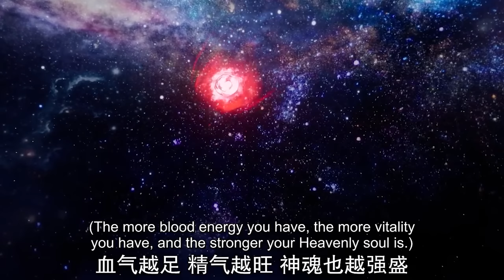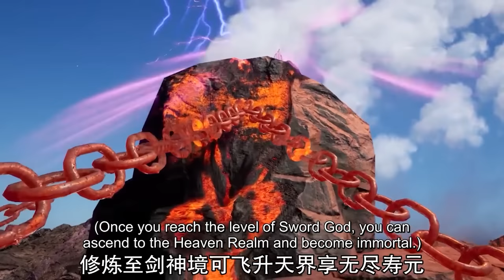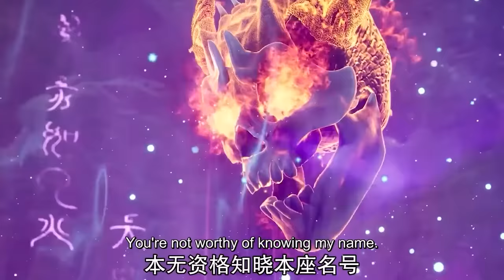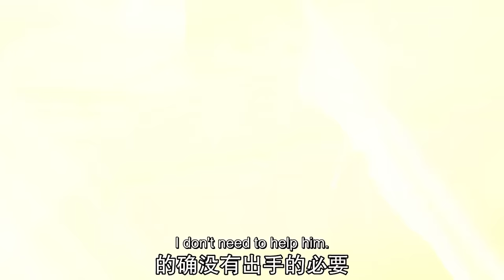少年修爲盡廢，爲報愛人之仇，唯有踏上尋劍之路！EP41-60| 👉剑域风云 第二季The Legend of Sword Domain